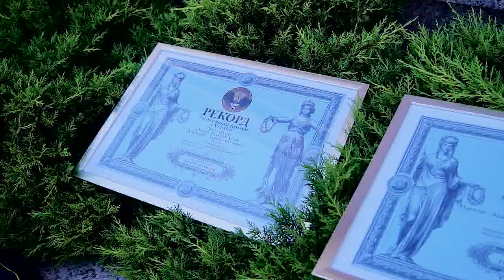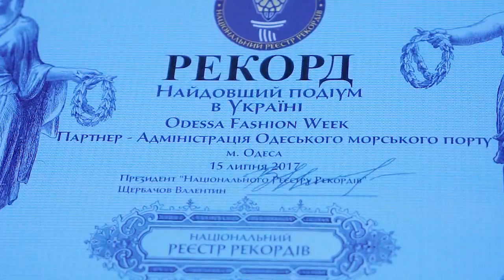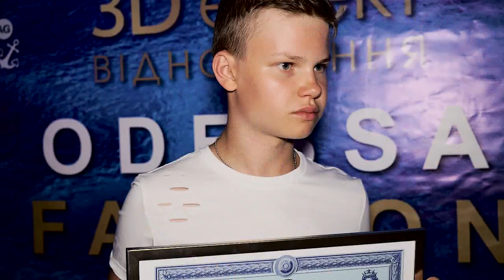Top Events. Odessa Fashion Week. Cruise.